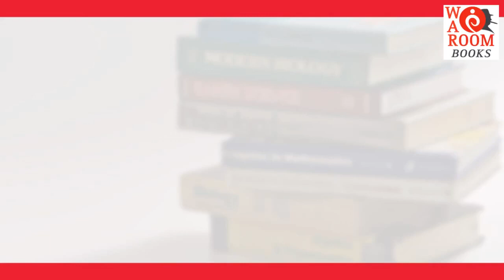War Room Books Se avesse governato Caino 15 03 2024